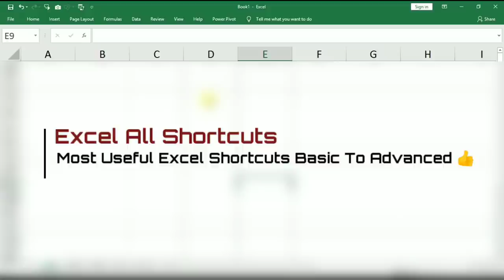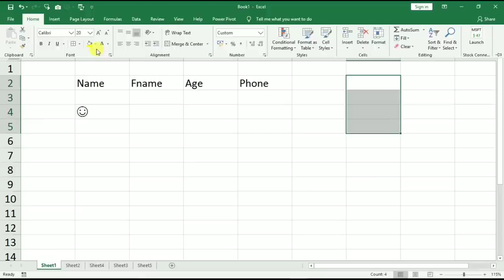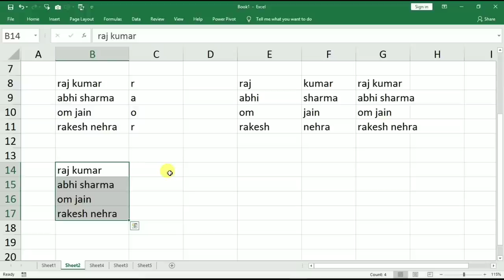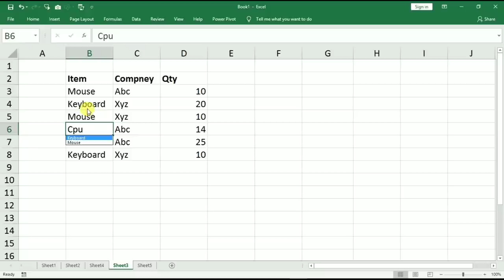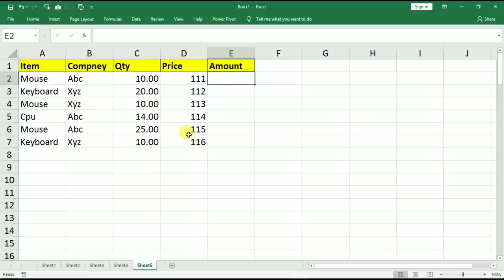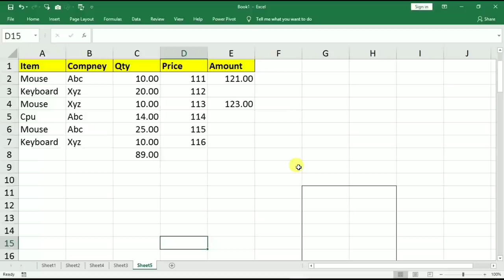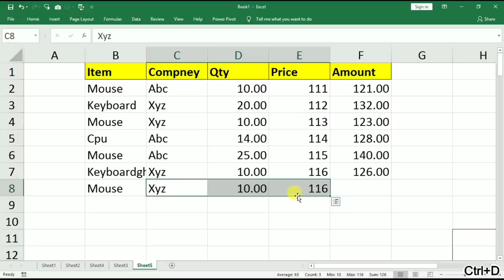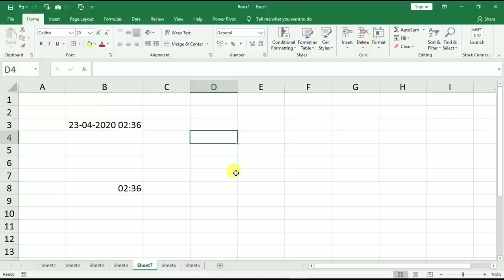Excel Shortcut Keys You Should Know | Excel All Shortcuts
in this video you will learn, 50 most useful and time saving excel shortcuts and i hope these all excel shortcuts will defiantly save your lot of time in your office and if you use these excel shortcut keys you will definitely feel like an excel expert.